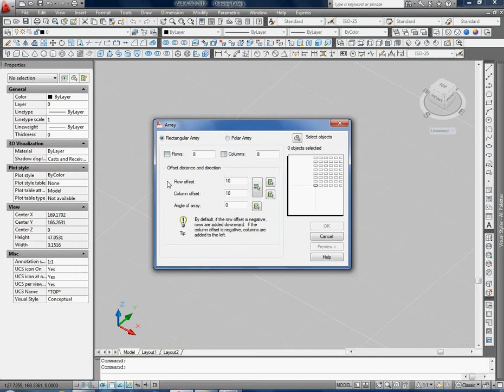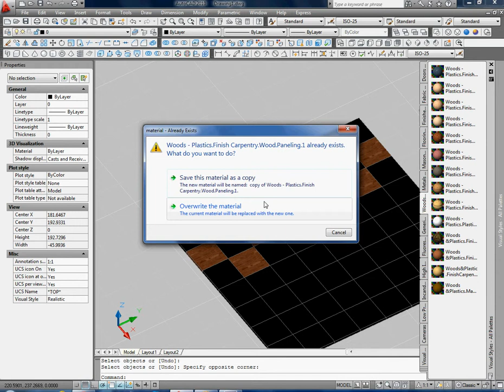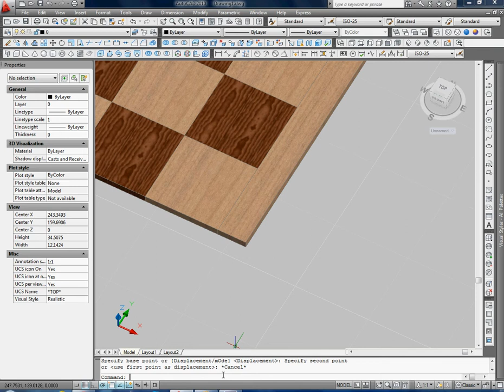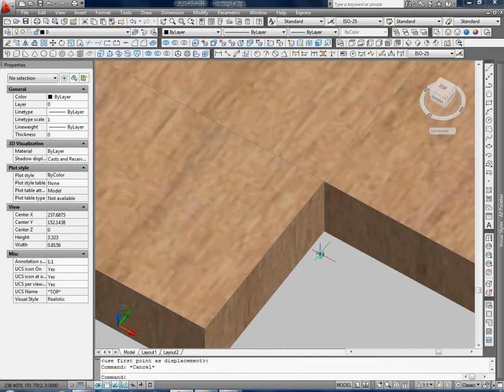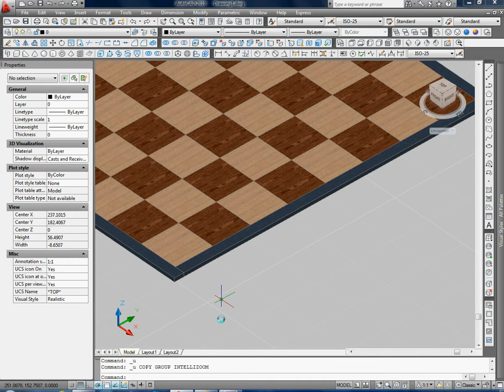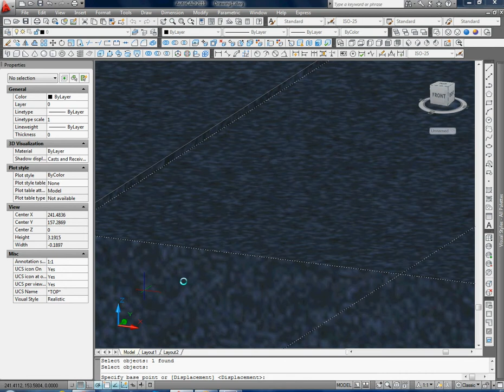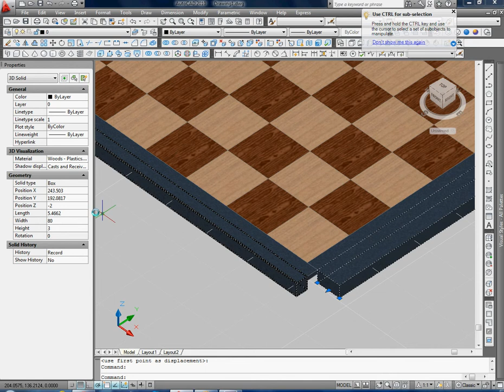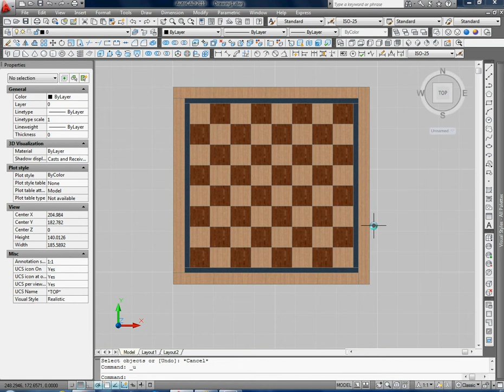How to make Chess part 1 - Auto cad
Download Auto Cad .DWG file